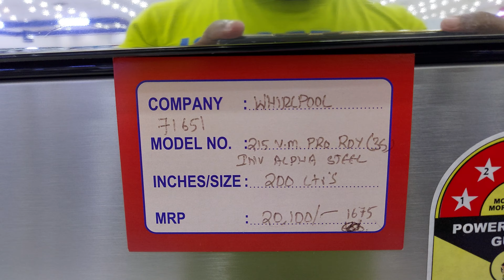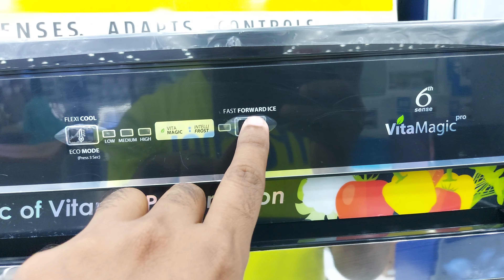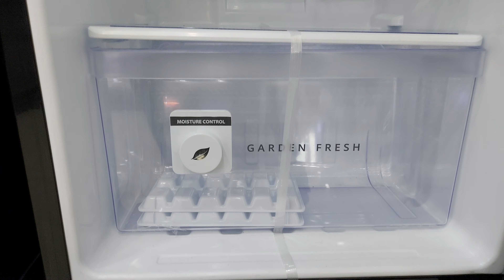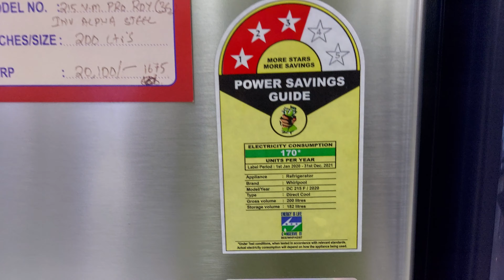whirlpool refrigerator 200 liters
price RS13990-

Direct-cool refrigerator; 200 litres capacity
Direct cool refrigerator, 200 L
Auto-defrost technology
Intellisense inverter technology with starting voltage of 95v & 25 years of vde certification
Flexi cool, eco mode, fast forward ice mode with UI panel
4x precise cooling
Up to 12 days of Garden freshness with Zeolite technology